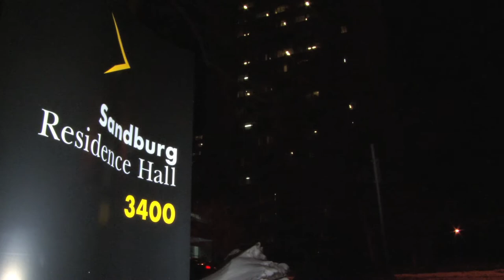IAMUWM: Sammy Langereis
UWM's Sammy Langereis not only met most of her friends through the Business Living Learning Community, she also snagged a full-time summer internship with Briggs & Stratton.